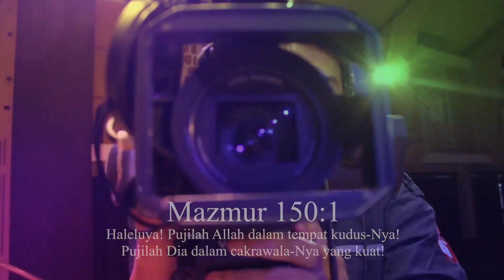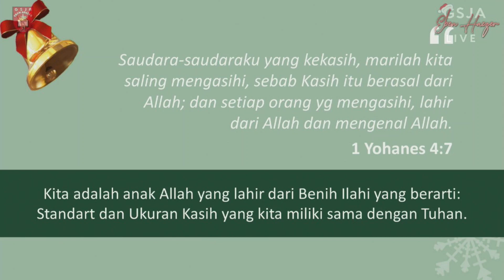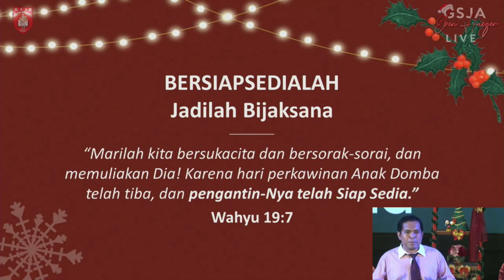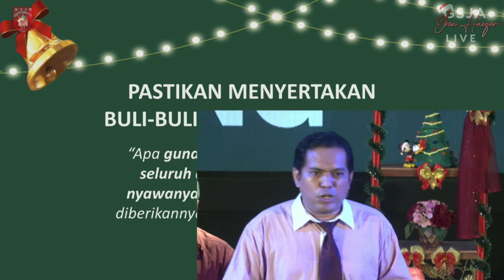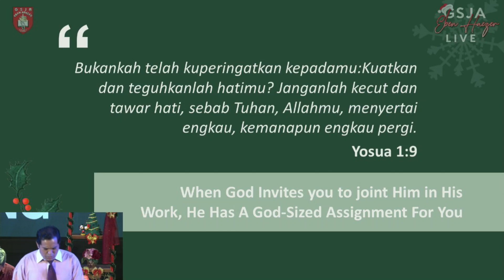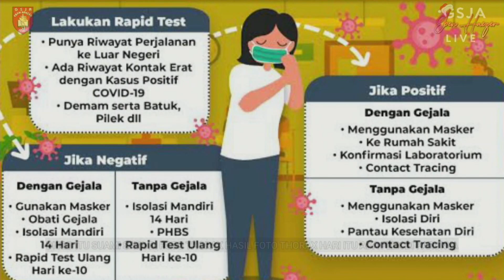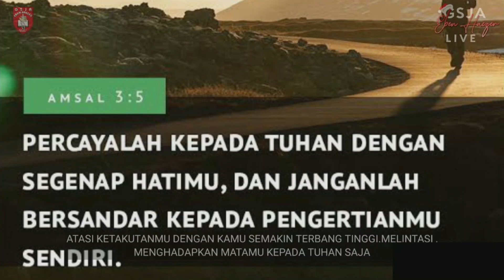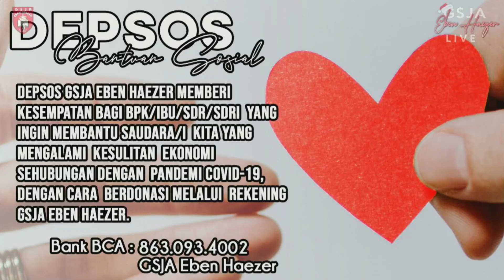Natal Komisi Alive GSJA Eben Haezer Surabaya - 20 Desember 2020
Perayaan Natal Komisi Alive
Pengkhotbah : Pdt. Posma Nainggolan